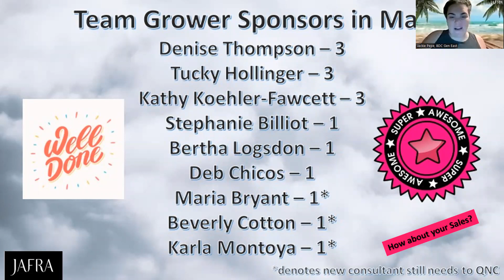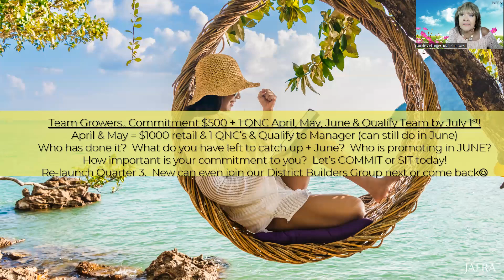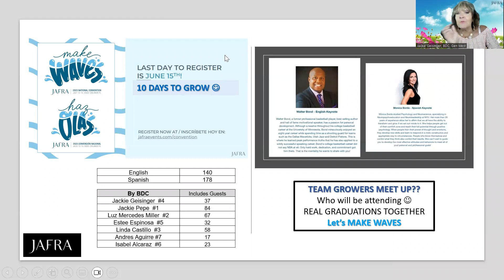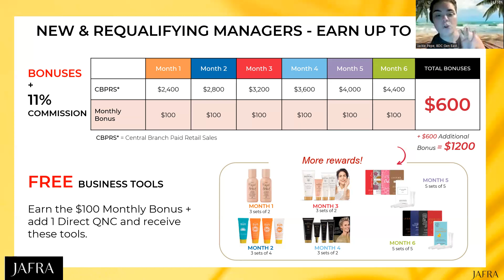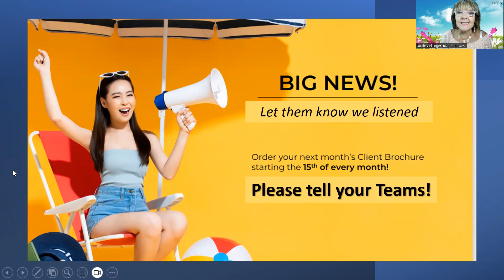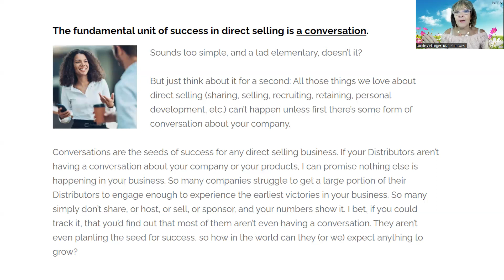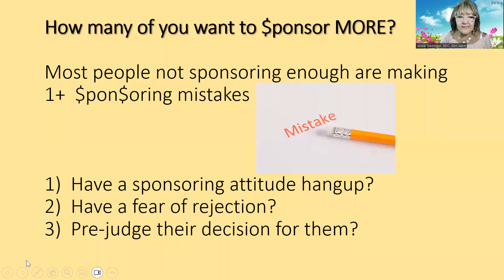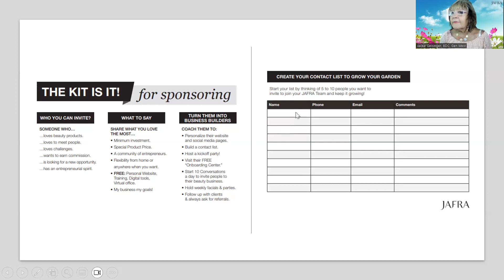Team Growers June 6th 2023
So much success, celebration, steps to graduate & keep on growing NEW!